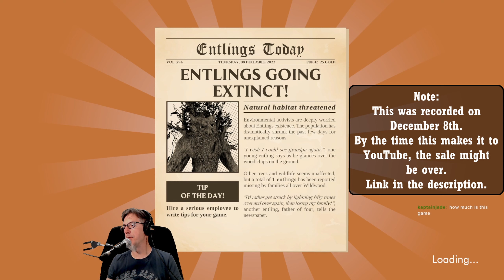Sir Whoopass Full Playthrough Ep.4 (Trial of Wisdom, Hovercraft, Ancient Ruins of Dirty Feet, more)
I play a lot of games, but not all will make it to my YouTube. I do not have an upload schedule. This means sometimes there will be multiple videos in a week. It also means there might be weeks where nothing gets uploaded.

0:00 No Swimming
0:30 Dungeon Run 1 Start
0:40 Ancient Ruins of Stubbed Toes
17:08 Mysterious Box Puzzle
19:46 Hovercraft
20:53 Ancient Ruins of Dirty Feet